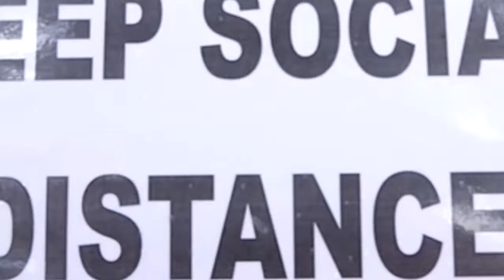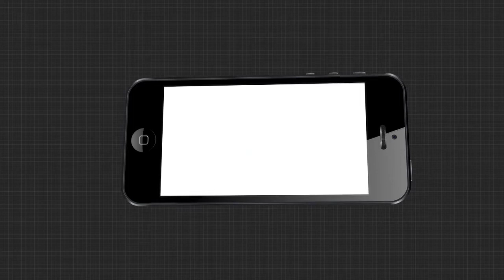ନିଆରା ଢଙ୍ଗରେ ସଚେତନ କରୁଛନ୍ତି ସୁକାନ୍ତ ....